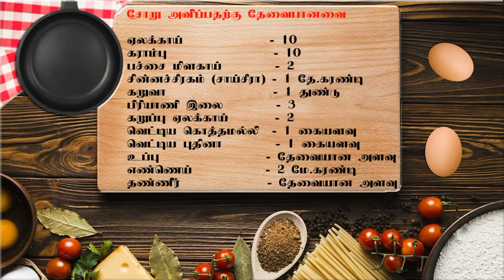Simple Chicken Biriyani | Best Chicken Biriyani Ever | Chicken Dum Biriyani | கோழி தம் பிரியாணி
Simple Chicken Biriyani | Best Chicken Biriyani Ever | Dum Biriyani | கோழி தம் பிரியாணி

      தேவையான பொருட்கள்.
கோழியை பிரட்ட தேவையான பொருட்கள்
( Needed ingredients to mix Chicken)

• 2kg -கோழி - ( 2kg chicken)
• 8 -பெரிய வெங்காயம் ( வெட்டி பொரித்தது)-(8 big cut fried onions)
• 1/2 கட்டு- கொத்தமல்லி- (1/2 bunch of coriander leaves)
• 1/2 கட்டு- புதினா- (1/2 bunch of mint leaves)
• 2 தே. கரண்டி- சாய்சீரா அல்லது சின்னச்சீரகம்-(2 tablespoons of shahi kala jeera or cumin seeds)
• 2 தே .கரண்டி- மஞ்சள் தூள்-(2 teaspoons Of turmeric powder)
• 7 மே.கரண்டி தயிர்- (7 tablespoons of yogurt)
• 2kg அரிசி - (2kg of basmati rice)
• 1 பெட்டி -பிரியாணி மசாலா - ( 1 pack of special Bombay biryani mix
(விரும்பினால் 2 - மே. கரண்டி கஸ்மீர் சில்லி தூள்)-(2 tablespoons of Kashmir powder)

• 30g-இஞ்சி , -(30g of Ginger)
• 25g முந்திரி-(25g of cashew nuts)
• 2 - பச்சை மிளகாய் -(2 green chillis)
• 10 -பல்லு உள்ளி , (10 pieces of garlic)
• தேவையான அளவு -உப்பு -( needed amount of salt)
• தண்ணீர்- தேவையான அளவு.-(needed amount of water)
• 2 மே. கரண்டி - வெங்காயம் பொரித்த எண்ணெய் அல்லது எண்ணெய் - ( 1 table spoon of normal oil or oil used to fry the onion previously)

பிரியாணி மசாலா இல்லை என்றால் சேர்க்க வேண்டிய மிகுதிப் பொருட்கள்
(Ingredients needed of you don’t have the special Bombay biriyani mix)

• ஏலக்காய்-10-(10 cardamom)
• கராம்பு-10 (10 clove)
• பிரியாணி இலை-4-(4 bay leaves)
• கறுவா-4 துண்டு -(4 cinnamon pieces)
• கறுப்பு ஏலக்காய்-4-(4 black cardamoms)
• தனிமிளகாய்தூள் - 5 மே. கரண்டி-(5 tablespoons of red chilli powder)

சோறு அவிப்பதற்கு தேவையான பொருட்கள்
( Needed ingredients to cook rice)

• 10 -ஏலக்காய்- (cardamom)
• 10-கராம்பு- (clove)
• 2-பச்சை மிளகாய்(கீறியது) -(green chilli)
• 1 தே.கரண்டி-சாய்சீரா அல்லது சின்னச்சீரகம் -(shahi kala jeera or cumin seeds)
• 1 -துண்டு கறுவா -(cinnamon)
• 3 -பிரியாணி இலை- (bay leaves)
• 2- கறுப்பு ஏலக்காய் (black cardamom)
• 1 கையளவு வெட்டிய கொத்தமல்லி-( handful of coriander leaves)
• 1 கையளவு வெட்டிய புதினா -( Handful of mint leaves)
• 2 மே-கரண்டி எண்ணெய்-(2 tablespoons of oil)
• தேவையான அளவு -தண்ணீர் .(Needed amount of water)
____________________________________________• How to prepare the chicken?

1.) First slice up 8 onions and fry them till they are golden brown.

2.) Get the ginger, garlic, green chilli and garlic and mix it in a blender with the needed amount of water

3.) Then mix all the spices needed for the chicken

4.) Then leave it to set in the Fridge for one hour

• How to prepare the rice?

1.)Heat up the needed amount of water for the other ingredients to boil in.
2.)Boil everything needed to prepare the rice except the coriander and mint leaves.
3.)Once it has been boiled take out all the ingredients that were put to boil.
4.)Then boil the mint and coriander leaves
5.)After add all the rice and boil that for exactly 7 minutes.
6.) Once it has been 7 minutes separate the rice and water .
• How to cook the biriyani?
1.) Take out the chicken left to set in the fridge and put it in the bottom of the pot your going to cook the biriyani.
2.) Then add 2 cups of water to the chicken and mix it well
3.) Once you have mixed it separate the rice into two portions
4.) First put the first portion of rice above the chicken. Then sprinkle some of the fried onions onto that layer along with 1 tablespoon of ghee.
5.) Then add the last layer and sprinkle some onions and another tablespoon of ghee to the last layer of rice. ( if you want add colouring of red, yellow, orange to 1 tablespoon of water and apply it to each layer for decoration)
6.) Then get kitchen foil and seal the pot so the steam does not leave the pot. Also put on the pots lid
7.) Then put a pancake pan on the cooker. After put the pot on top of the pancake pan.
8.) Let it cook for 30 minutes on full heat
9.) Afterwards put it on very low heat for 15 minutes.
10.) Then leave the biriyani to rest for 10 minutes and open the pot.
Your biriyani is ready to eat